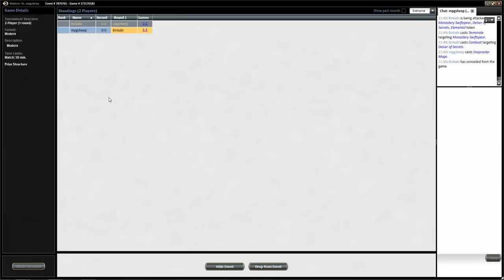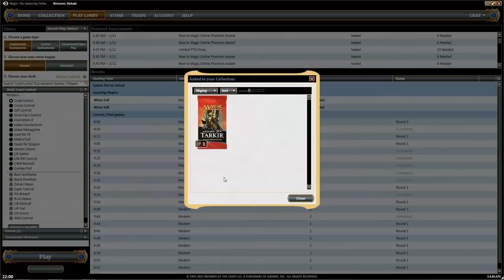MTG Modern Cruel Control Match vs UR Delver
Binkabi takes on the little men and their counterspells. Can he treat them in a cruel fashion?

Another match with the deck will be uploaded tomorrow

You can follow the development of the Taking Turns deck (and other brews) by Farf

Please check out our sister YouTube channels: Fan of History and Hard Nerd Cafe Want more videos in more formats? Support our efforts by becoming a patron today